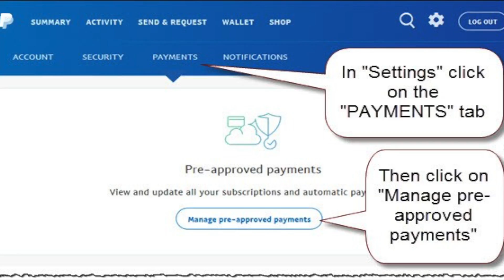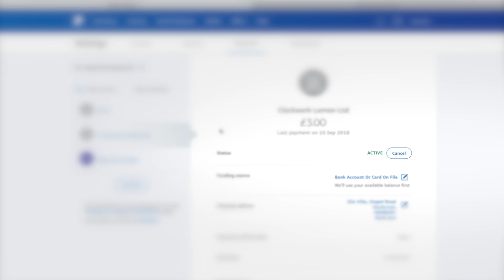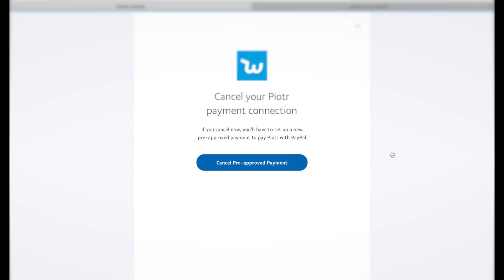PayPal manage Pre approved payments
PayPal how to manage Pre-approved payments or how to cancel Pre-approved payments